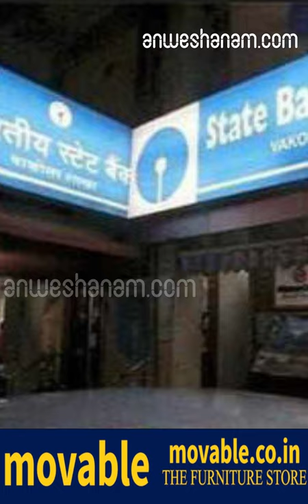എസ്.ബി.ഐ. വായ്പാ പലിശ കുറച്ചു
30 ലക്ഷം രൂപയ്ക്ക് താഴെയുള്ള ഭവനവായ്പയുടെ പലിശ 0.10 ശതമാനമാണ് കുറച്ചത്

 റിസർവ് ബാങ്ക് വായ്പാ നിരക്ക് കുറച്ചതിന്റെ ചുവടുപിടിച്ച് രാജ്യത്തെ ഏറ്റവും വലിയ വാണിജ്യ ബാങ്കായ എസ്.ബി.ഐ. പലിശ നിരക്ക് കുറച്ചു.
30 ലക്ഷം രൂപയ്ക്ക് താഴെയുള്ള ഭവനവായ്പയുടെ പലിശ 0.10 ശതമാനമാണ് കുറച്ചത്. ഏറ്റവും കുറഞ്ഞ നിരക്ക് 8.70 ശതമാനത്തിൽനിന്ന് 8.60 ശതമാനമായി കുറയും. ഉയർന്ന നിരക്ക് ഒമ്പതു ശതമാനത്തിൽ നിന്ന് 8.90 ശതമാനമായാണ് കുറയുക. പുതുക്കിയ നിരക്ക് ബുധനാഴ്ച പ്രാബല്യത്തിൽ വരും.മറ്റു വായ്പകളുടെ പലിശയിലും നേരിയ കുറവുണ്ടാകും. അടിസ്ഥാന നിരക്കായ ‘മാർജിനൽ കോസ്റ്റ് ഓഫ് ലെൻഡിങ് റേറ്റി’ൽ (എം.സി.എൽ.ആർ.) 0.05 ശതമാനത്തിന്റെ കുറവാണ് വരുത്തിയിരിക്കുന്നത്. 2016 ഏപ്രിൽ മുതൽ എം.സി.എൽ.ആർ. സംവിധാനത്തിന്റെ അടിസ്ഥാനത്തിലാണ് ബാങ്കുകൾ വായ്പകൾ നൽകുന്നത്. ആർ.ബി.ഐ. കഴിഞ്ഞയാഴ്ച റിപോ നിരക്കിൽ (വാണിജ്യ ബാങ്കുകൾക്ക് ആർ.ബി.ഐ. നൽകുന്ന ഹ്രസ്വകാല വായ്പയുടെ പലിശ) 0.25 ശതമാനത്തിന്റെ കുറവു വരുത്തിയിരുന്നു.
ഏപ്രിൽ ഒന്നു മുതൽ റിപോ നിരക്ക് പോലുള്ള ബാഹ്യഘടകങ്ങളുടെ അടിസ്ഥാനത്തിൽ അടിസ്ഥാന പലിശ നിശ്ചയിക്കണമെന്ന് ആർ.ബി.ഐ. നേരത്തെ അറിയിച്ചിരുന്നു.
എന്നാൽ, കഴിഞ്ഞയാഴ്ച നടന്ന പണനയ അവലോകനത്തിൽ ഈ തീയതി നീട്ടാൻ ആർ.ബി.ഐ. തീരുമാനിച്ചു. എം.സി.എൽ.ആറിന്റെ സ്ഥാനത്ത് അടിസ്ഥാന പലിശ നിരക്ക് റിപോ നിരക്കിന്റെ അടിസ്ഥാനത്തിലാക്കുമെന്ന് എസ്.ബി.ഐ. നേരത്തെ വ്യക്തമാക്കിയിരുന്നു.വാണിജ്യ ബാങ്കുകൾ റിപോ നിരക്ക് അടിസ്ഥാനമാക്കിയാൽ ആർ.ബി.ഐ. നിരക്ക് കൂട്ടുകയും കുറയ്ക്കുകയും ചെയ്യുന്നതിന് ആനുപാതികമായി ബാങ്കുകൾ പലിശയിൽ മാറ്റം വരുത്തിയേനെ.എസ്.ബി.ഐ. നിരക്ക് കുറയ്ക്കുന്നതിനു മുമ്പ് എച്ച്.ഡി.എഫ്.സി. ബാങ്ക്, ബാങ്ക് ഓഫ് ബറോഡ, പഞ്ചാബ് നാഷണൽ ബാങ്ക് എന്നിവ എം.സി.എൽ.ആർ. നിരക്ക് കുറച്ചിട്ടുണ്ട്.
വരും ദിവസങ്ങളിൽ മറ്റു ബാങ്കുകളും നിരക്ക് കുറയ്ക്കുമെന്നാണ് സൂചന.

sbi interest reduced